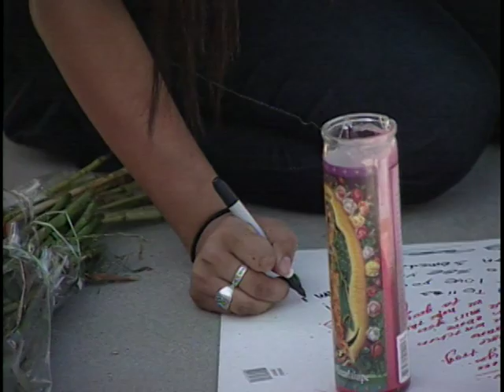Garden Grove H.S. Football Player Kevin Telles-News Stories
Garden Grove TV3 News Coverage-Reaction to the tragic death of Garden Grove High School football player Kevin Telles.